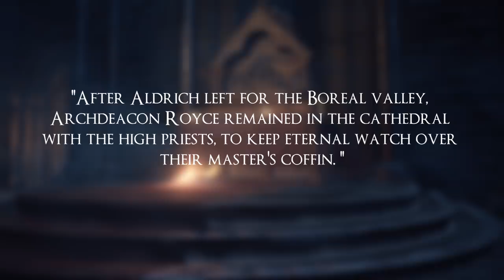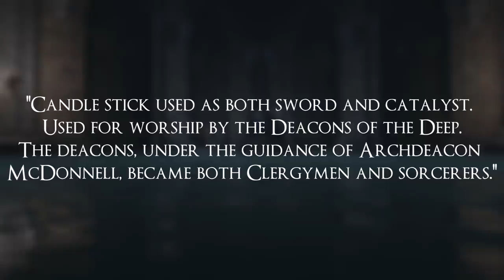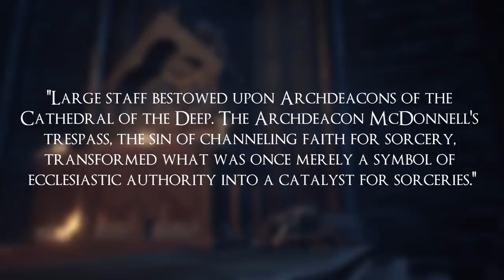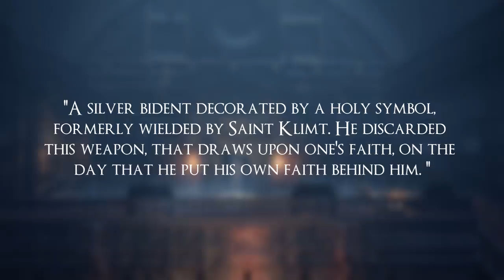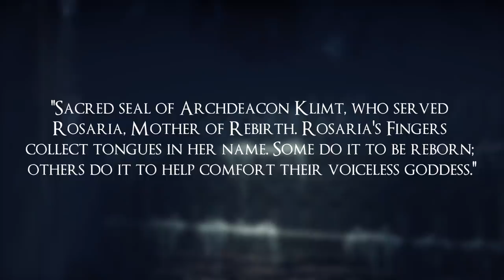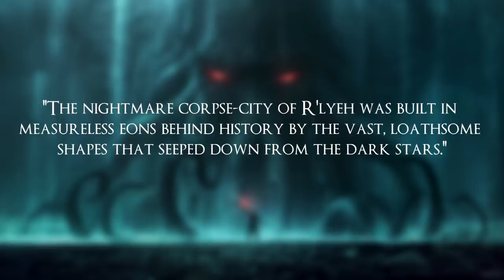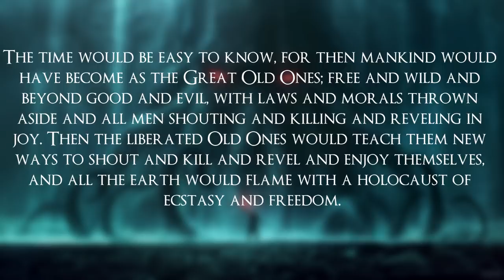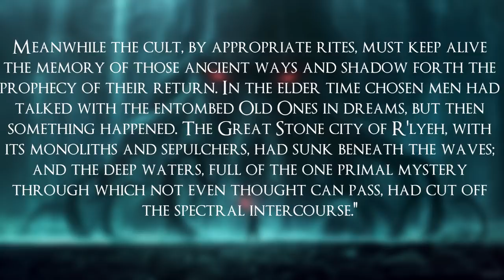Dark Souls 3 Lore | The Archdeacons of the Deep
In this video we learn about the three Archdeacons of the Deep. We also make some comparisons to Aldrich and the Deep to Lovecraftian mythos! Super fun one, I say "Cthulhu" like 10 times!!!